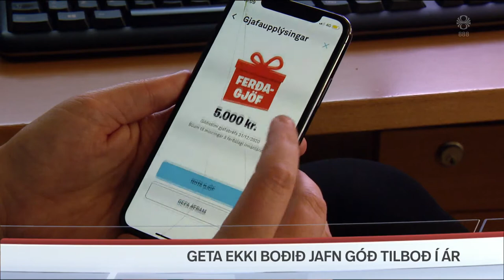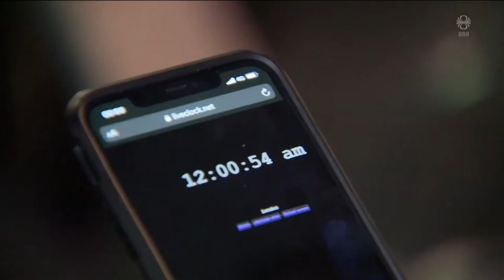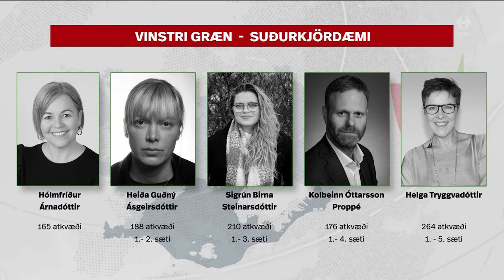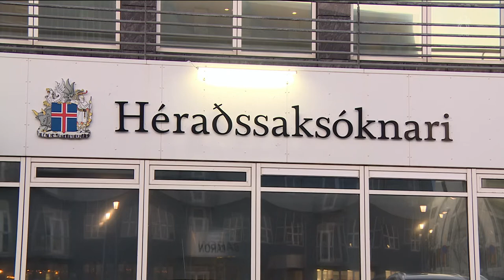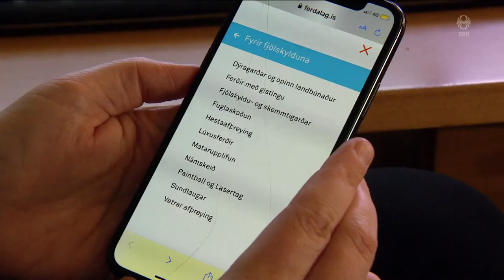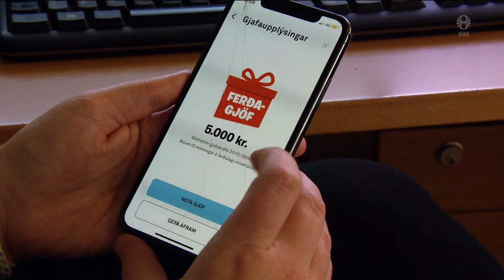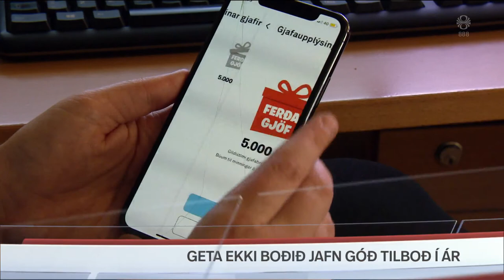Fréttir - 12. apr 2021